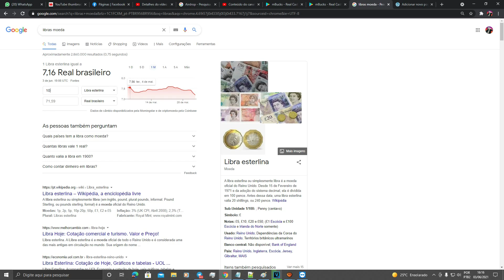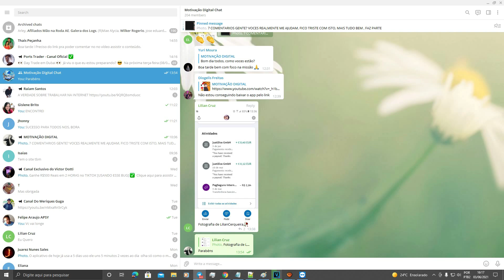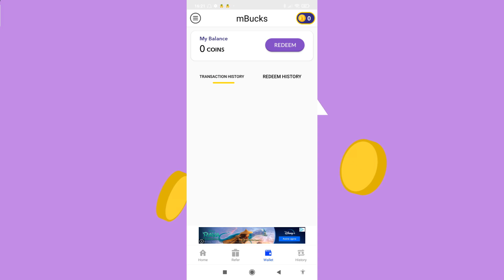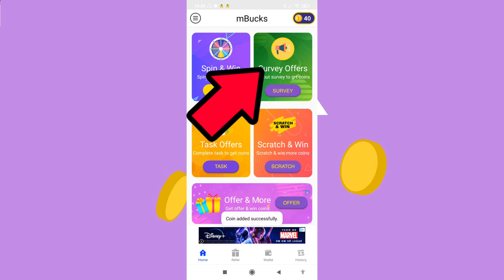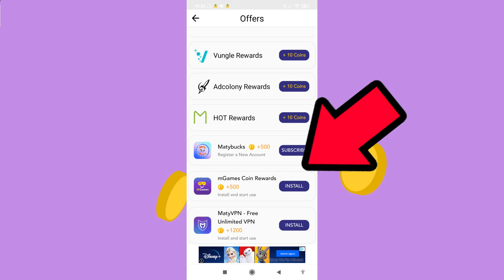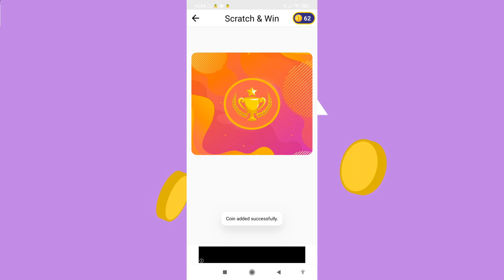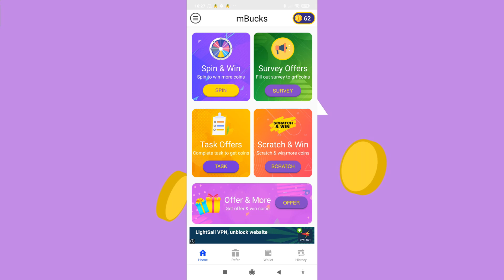ADEUS KWAI RECEBA ATÉ R$70,00 TODO DIA PARA ASSISTIR ANÚNCIOS DE 30 SEGUNDOS NOVO APP